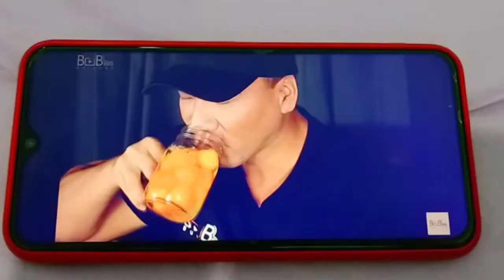Minum 10 Biji TELUR MENTAH | Mukbang Malaysia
Assalamualaikum

Credit to Bob Bee Builder YT Video (Telan Puluhan Telur Mentah Sekaligus)

Music and Sound Effect:-
(Motion Ninja Music Library)

Track 4 : A Mission - Scoring Action
Composer : Kevin Max Leod

Track 5 : Jazz Me Blues
Composer : E's Jammy Jams

Video Shot and Edited Using:-
Realme 5i Mobile Phone
Motion Ninja
Canva